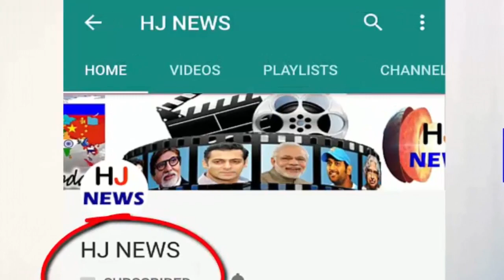शादी के कुछ महीनों के अन्दर ही अनुष्का-विराट को मिली ये बड़ी खुशखबरी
Many years have passed since now Virat and Anushka's marriage. Both Viraat and Anushka are working on their own work. Both of them have been married for only a few months, that is a big news in the meantime, after knowing that Viruska Fans will be happily jumped up. A few months after the marriage, Anushka has given such good news that Virat and her mother are not a place of happiness. Yes, let's say, what Anushka has done, what are all very happy about.
For your information, let us know that Bollywood's famous actress and Indian cricket team captain Virat Kohli's wife Anushka Sharma will be honored with the Drama Saheb Phalke Excellence Award. After this declaration, Virat and his mother are very happy. This award will be given to Anushka as a successful producer. The reason behind this is that the subject of Anushka's direct film has remained the most different and people have liked it.
HJ NEWS !!